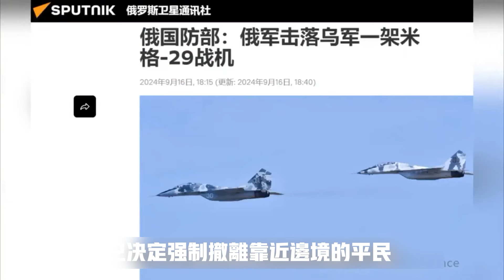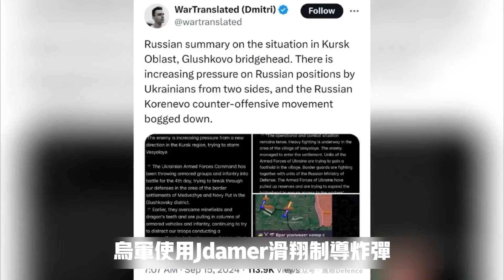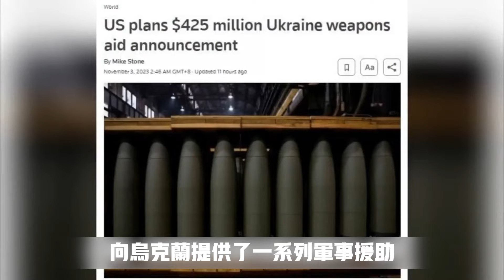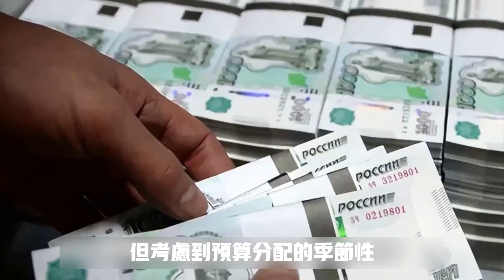庫爾斯克反攻俄軍被包圍，德國再援烏12套PZH2000自行榴彈砲，俄盜賣搶佔烏克蘭糧食獲利10億美元，普丁宣布再擴軍#戰爭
庫爾斯克反攻俄軍被包圍，德國再援烏12套PZH2000自行榴彈砲，俄盜賣搶佔烏克蘭糧食獲利10億美元，普丁宣布再擴軍
The Russian army was surrounded in the Kursk counterattack. Germany provided Ukraine with 12 sets of PZH2000 self-propelled howitzers. Russia stole and sold Ukrainian grain for a profit of $1 billion. Putin announced another military expansion.